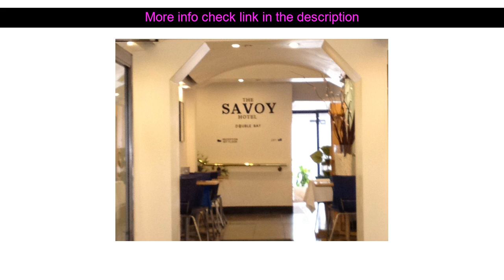Hotel Reviews: Savoy Double Bay Hotel ( Sydney, Australia )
Savoy Double Bay Hotel ( Sydney, Australia )
Address: 41-45 Knox Street. Double Bay

Ideally located in the prime touristic area of Eastern Suburbs Savoy Double Bay Hotel promises a relaxing and wonderful visit. Both business travelers and tourists can enjoy the hotel's facilities and services. 24-hour front desk express check-in/check-out luggage storage Wi-Fi in public areas babysitting are there for guest's enjoyment. Comfortable guestrooms ensure a good night's sleep with some rooms featuring facilities such as television LCD/plasma screen internet access  wireless non smoking rooms air conditioning heating. Recuperate from a full day of sightseeing in the comfort of your room or take advantage of the hotel's recreational facilities including garden. Discover all Sydney has to offer by making Savoy Double Bay Hotel your base.